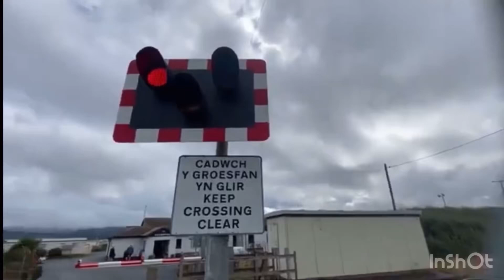Newcastle Road Level Crossing (Cheshire)